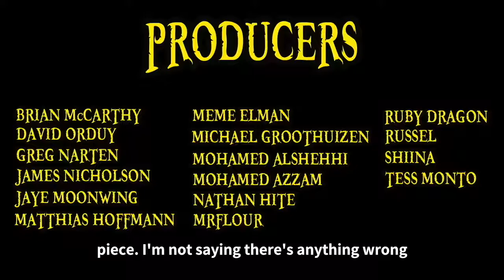Edward Newgate Explained One Piece